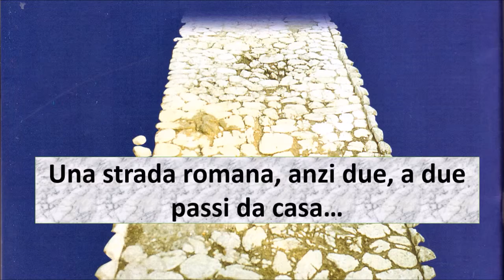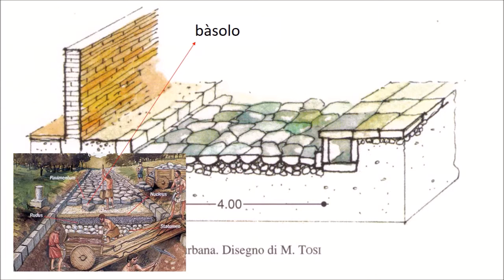Antica strada romana nell'area archeologica del Teatro La Fenice (Senigallia)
Un incrocio di viae stratae nell'antica città di Sena Gallica